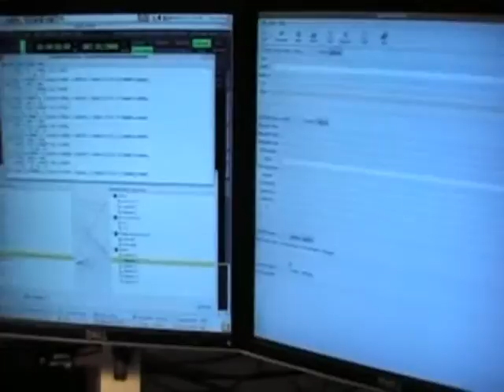Freespace Guitar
Here's a quick concept demo of using the Loop pointer to control different guitar effects. We're getting the loop data through libfreespace and it is sending out different MIDI messages based on the orientation of the Loop.

Obviously, a non-demo version would use a more appropriate form factor.

On the software side, all the effects are running through an Ubuntu PC running JACK, some LADSPA plugins, and monitoring through Ardour. The libfreespace program is platform independent however, so we could run a similar setup on Mac or Windows as well.

Let us know if you think this concept has some legs. Perhaps there are better effects to demo, or maybe even a totally different instrument.